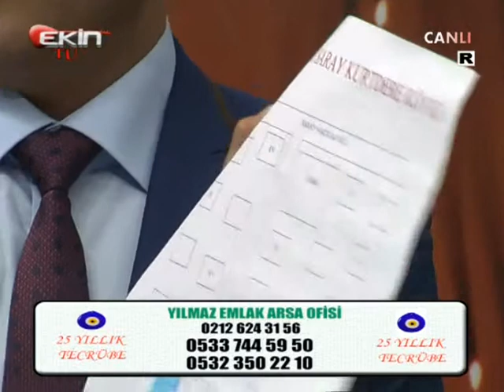EKİNTÜRK SUAT POLAT (TÜRKÜLERLE SUAT POLAT)23.03.2014***REKLAMLAR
YİLMAZ EMLAK ARSA OFİSİNİN KATKİLARİYLA HAZİRLANAN HER PAZAR SAAT 13 15 ARASİ UNAL GEZER SUNUMUYLA TURKULERLE SUAT POLAT PROGRAMİNİN BU HAFTAKİ KONUGU CEMİL KAYA OLDU. 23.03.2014***REKLAMLAR